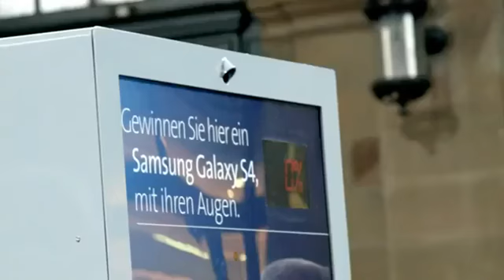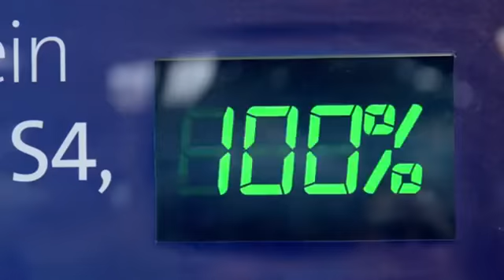The S4 Stare Dow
Swiss people have to stare down an S4 for 60 minutes in order to win it.